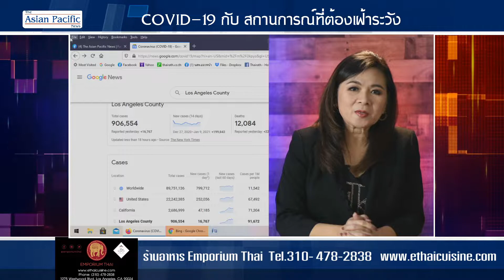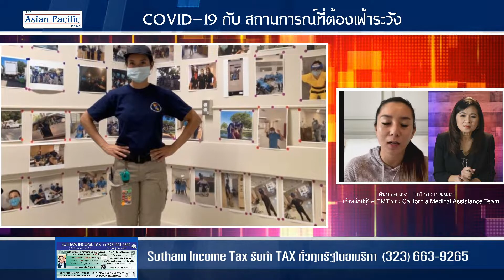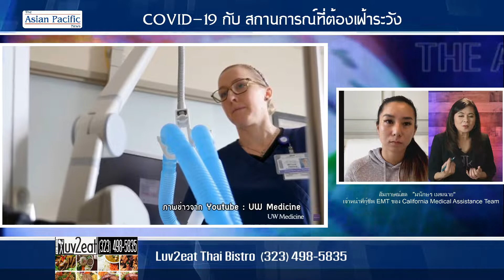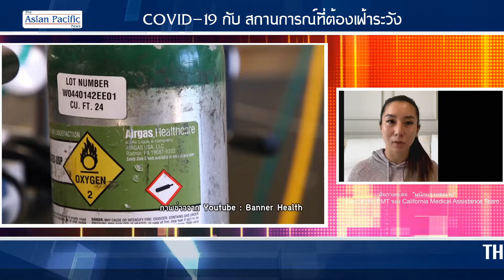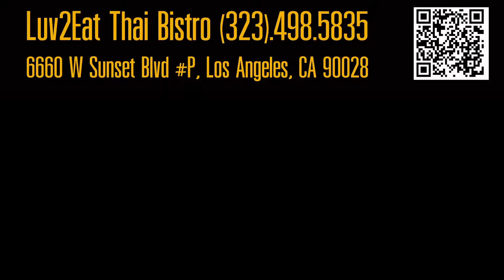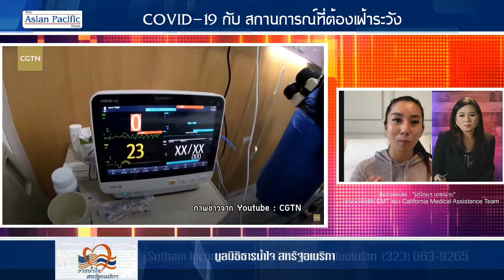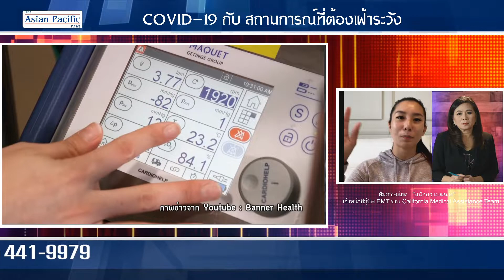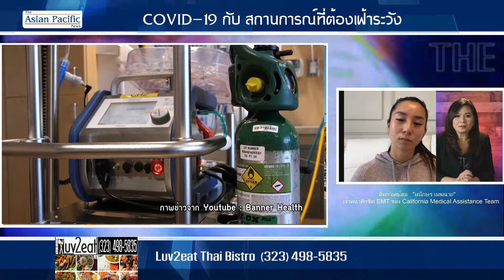COVID-19 สถานการณ์ที่ต้องเฝ้าระวัง ข้อเท็จจริงเกี่ยวกับการ "รับ-ไม่รับ"ผู้ป่วยระยะสุดท้ายของรถพยาบาล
ในสถานการ์การแพร่ระบาดของ COVID-19 ในปัจจุบันที่มียอดผู้ติดเชื่อสูงขึ้นอย่างต่อเนื่อง จนเป็นที่ต้องติดตามถึงสถานการณ์ในปัจจุบัน  และข้อเท็จจริงเกี่ยวกับการรับผู้ป่วยของรถพยาบาล ที่มีกระแสบอกมาว่า จะไม่รับผุ้ป่วยระยะสุดท้าย เนื่องจากเหตุผลทางด้านข้อจำกัดของโรงพยาบาลเรื่องเตียงที่ไม่เพียงพอ และ โอกาสในการรักษาให้หาย ว่าจริงหรือไม่

สัมภาษณ์สด คุณ มนักษร เมฆฉาย เจ้าหน้าที่กู้ชีพ EMT ของ California Medical Assistance Team ที่จะมาเล่าถึงประสบการณ์ในแผนกฉุกเฉิน และเรื่องราวที่เกิดขึ้นในการรับมือกับผู้ป่วย และ แนวทางในการเฝ้าระวัง และ ป้องกัน